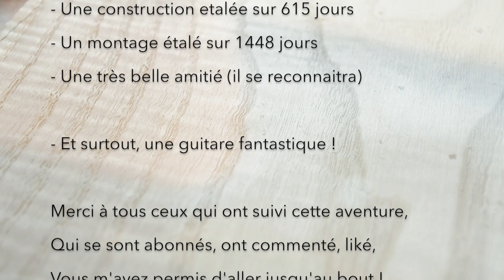Présentation de la Guitare barytone + Updates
Dans cette vidéo je vous présente la guitare barytone terminée. Je revient sur ses caractéristiques et je la joue pour vous la faire écouter. Elle est enregistrée via un micro Prodipe-St-1-Lanen et une interface audiobox USB. Difficile de vous retranscrire via l'enregistrement toutes ses subtilités sonores !